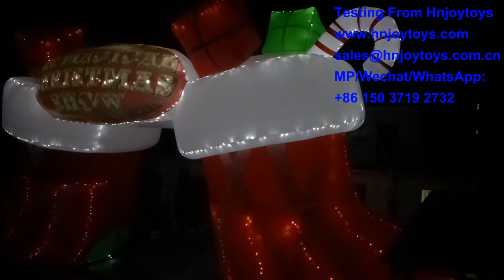Inflatable Christmas arch ,Beautiful Inflatable christmas socks model with LED light H9M W18M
Inflatable Christmas arch
How much do you know about inflatable arches ? Do you know that these products can be very useful for various occasions . In today's upload , I will show you where and how you can use inflatable arches .
inflatable model can be used in large playgrounds , amusement park, beach , and other commercial centers.
It adout inflatable christmas model video:
If you want learn more inflatable product

The inflatable christmas models for sale